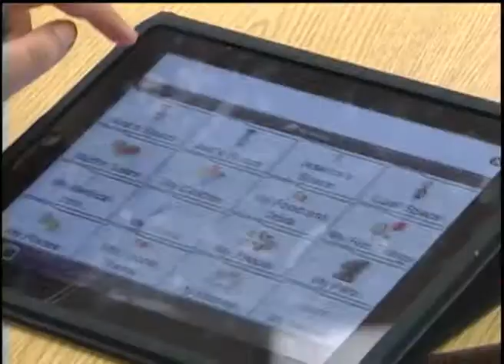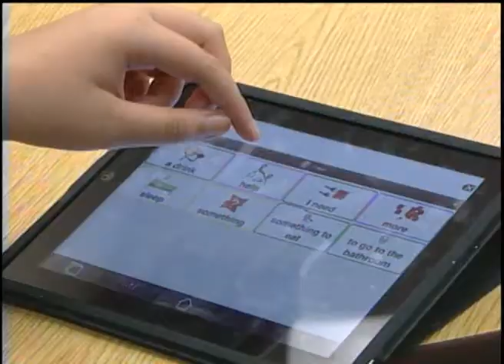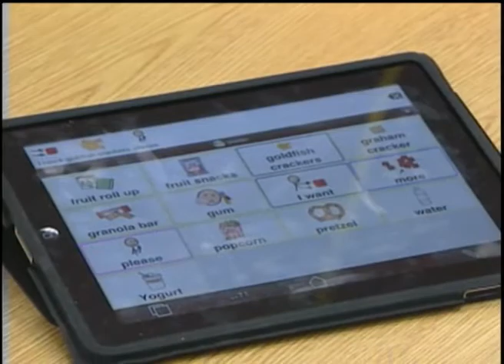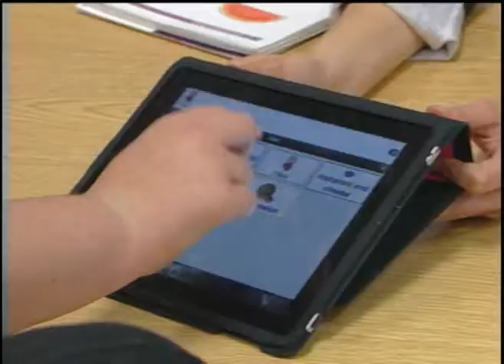2011 Inspire Award - Exciting Minds - Escondido Union High School District